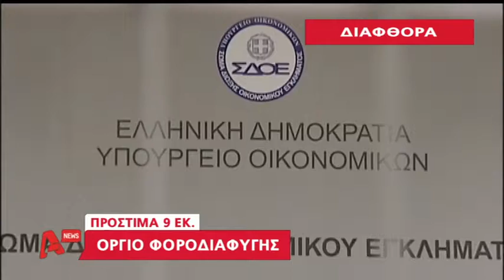Παρτι διαφθορας ανύπαρκτων τιμολογίων και κομπινών που άδειαζαν τα ταμεία AYTHORMHTOS